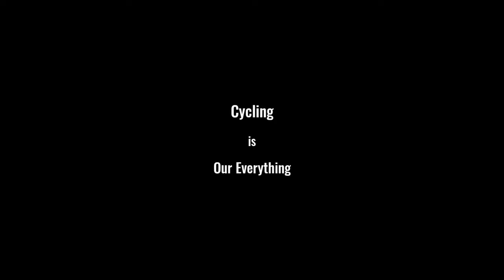Everything (feat. @j402_) | Cycling Motivation | Woman Cyclist (4K)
The Cyclist : @j402_ (Instagram Id)